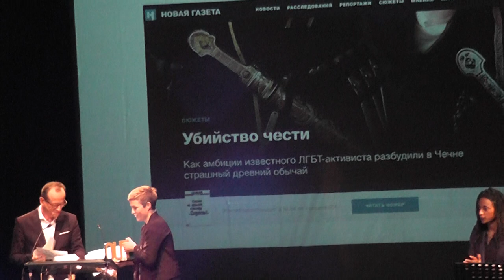JOURNAL IMPACT EUROPEAN